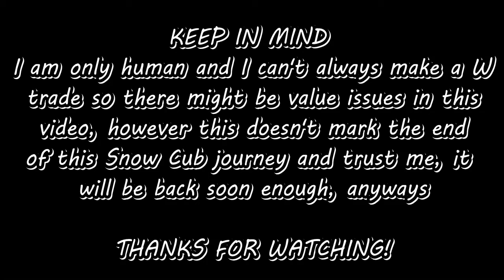📈Bee Swarm Simulator TRADING MONTAGE! 🐻 Journey To SNOW CUB FULL WEEK!| Bee Swarm Simulator Trade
Insane week of mad trading and stuff now in a full movie collection. Even though if it is not done, I will return to this soon enough.

JOURNEY TO STAR CUB GO WATCH:

Bee Swarm Simulator is an online multiplayer game made in Roblox by Onett. The purpose of the game is to hatch bees to make a swarm, collect pollen, and make it into honey. The game was created on March 21, 2018, and fully released on March 23, 2018.